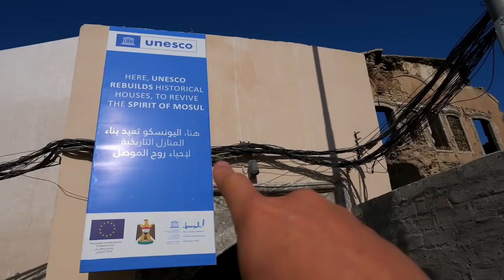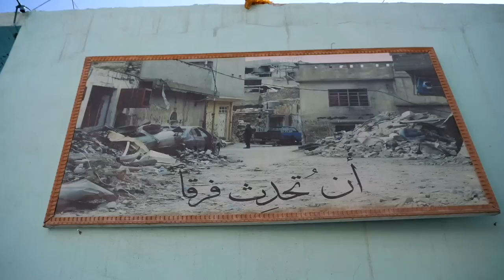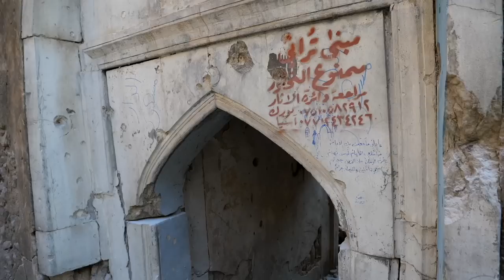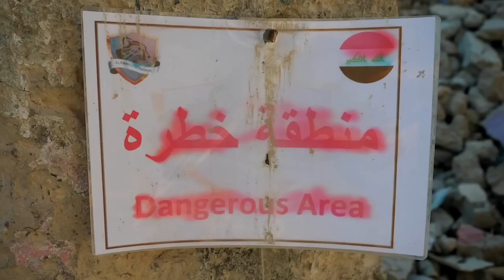Solo in MOSUL 🇮🇶 Iraq’s City of the FUTURE! (Emotional Experience)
Our Final Day here in Iraq and we drove to Mosul. Mosul was under control from IS!S for many years, as you will see now the city is liberated but the scars are still there from the brutal attacks. We wanted to focus on the good things that were happening in the city, the new start ups, cafes and businesses that were revitalising this city.